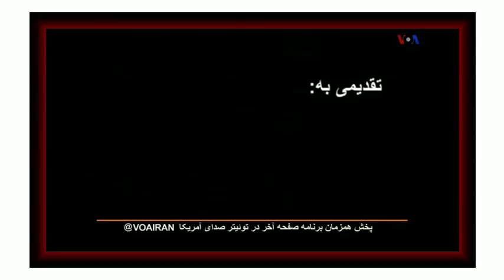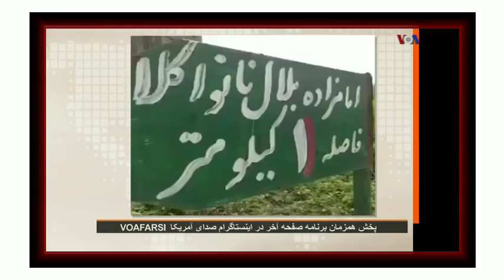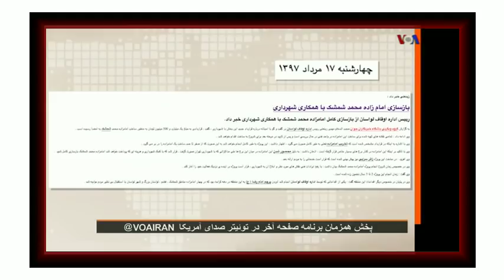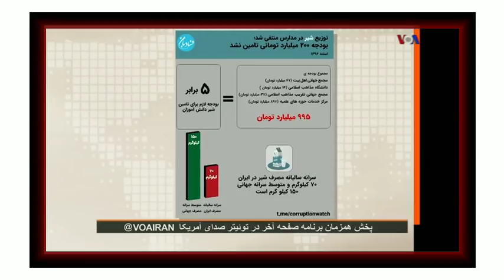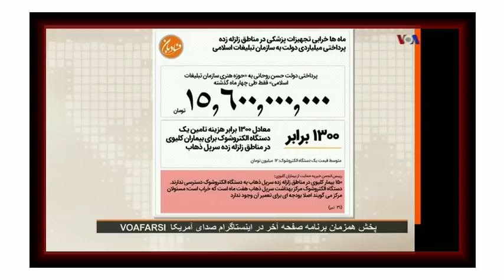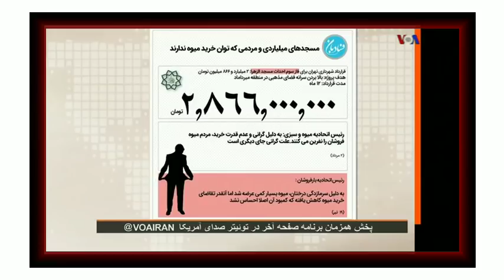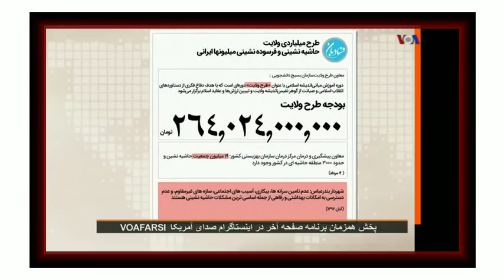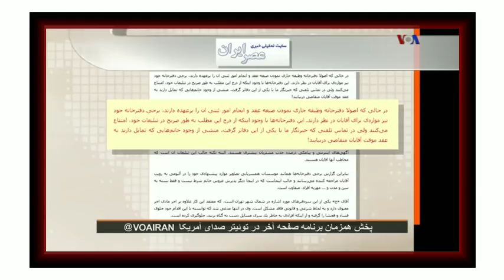صفحه آخر ـ مهدى فلاحتى ـ هزينه هاى گران « پرستش گور در شيعه »؛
VOA, VOA IRAN, VOA PERSIAN, LAST PAGE, MEHDI FALAHATI, WORSHIPING GRAVES, SHIITISM, SHIA ISLAM, SHIITE, IMAMS, AFGHANISTAN, IRAN, PAKISTAN, IRAQ, SYRIA, LEBANON,